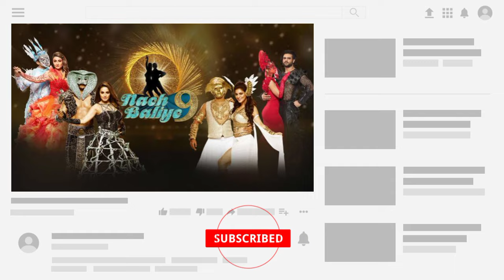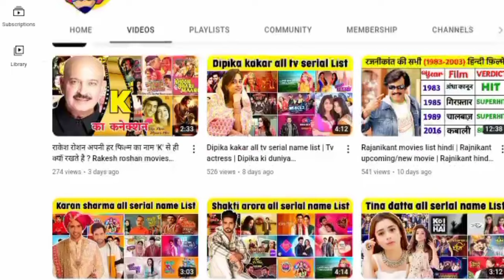Sumedh mudgalkar all tv serials name list | sumedh mudgalkar new serial | Tv actor